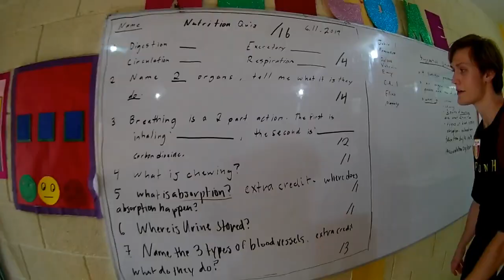Honduras Workaway | Cofradias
In Cofradias Honduras doing a volunteer program at the Cofradias Bilingual School

the second half of  video crossing into mexico "how to leave the us without passport | Mexico travel 2021"